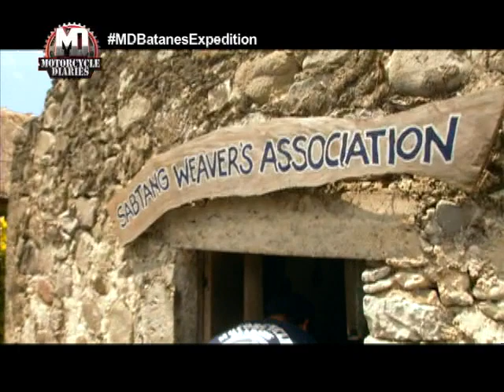Complete your Ivatan OOTD with vuyavuy and chavayanas | Motorcycle Diaries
When you travel to a certain place, you should always remember to act as a local. And in Batanes, there is no other way to blend in than to dress like an Ivatan.